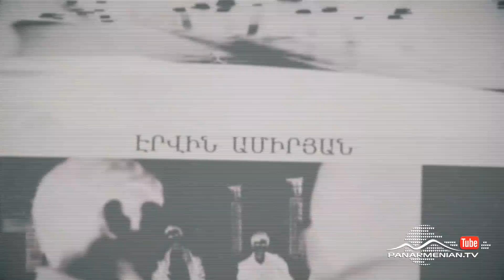Մեր Թաղի Տղերքը, Սերիա 59 / Mer Taghi Tgherqy